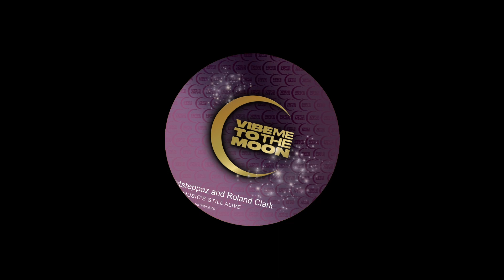Nightsteppaz & Roland Clark - House Music's Still Alive(Mr.V Sole Channel Instrumental Mix)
Part Of: House Music's Still Alive
Catalog: VIBE011
Release Date: 04.08.23

Info:
Vibe Me To The Moon's CEO and founder Nightsteppaz links arms once again with a pioneer of the game, Roland Clark, on 'House Music's Still Alive', with the original receiving stellar remix treatment from Mr. V and Hauswerks. The title track boasts a killer groove, cruising on a feel-good tip as the tight vocals meld with the funk-laden drive of the record, setting the tone on the floor and spreading its message. Mr. V serves us with a slice of explosive house goodness, perky peak-time action which comes as an instrumental and vocal version in this package, depending on your mood. Energetic drums lead the way in Hauswerks remix, the Amsterdam-based producer utilizing an elasticated bass line giving the EP some raw four-to-the-floor action.